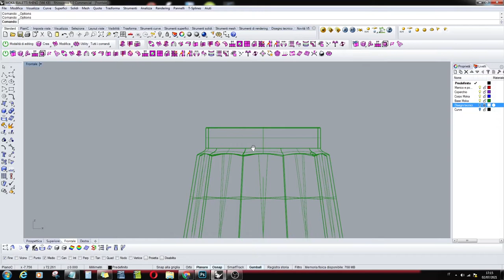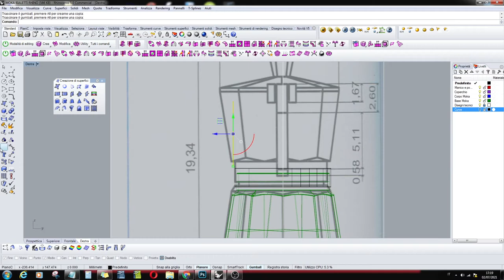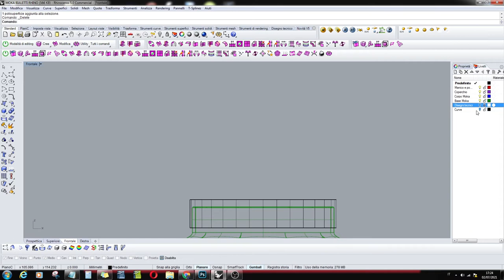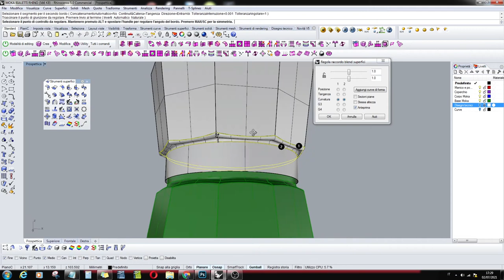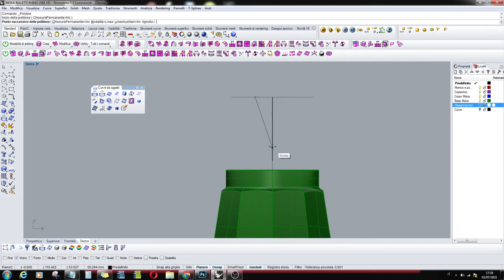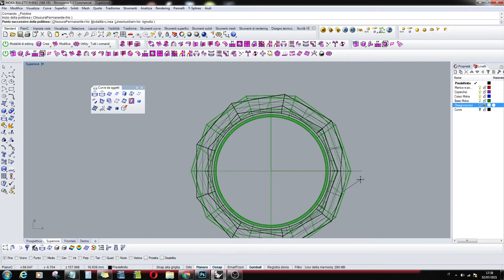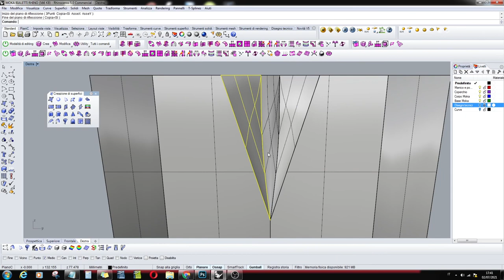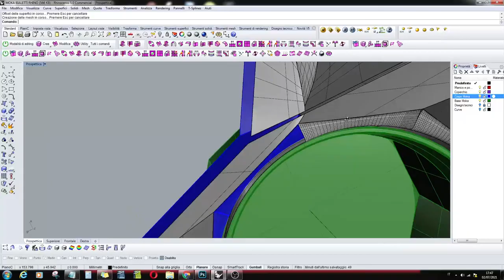Moka Bialetti video 3 prima parte